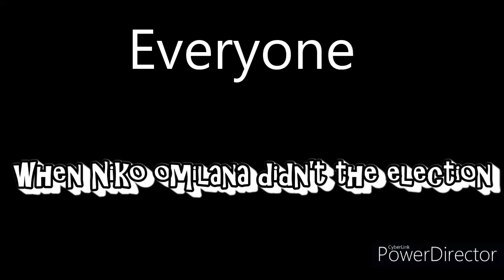When Niko Omilana didnt win the election of the mayor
Song: NO GOD NO